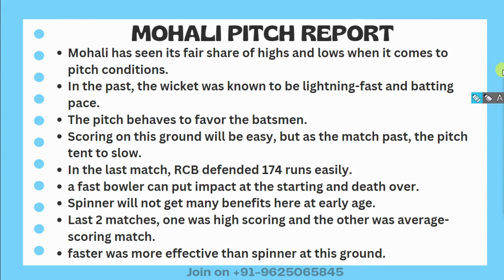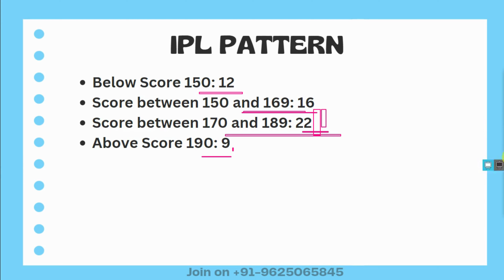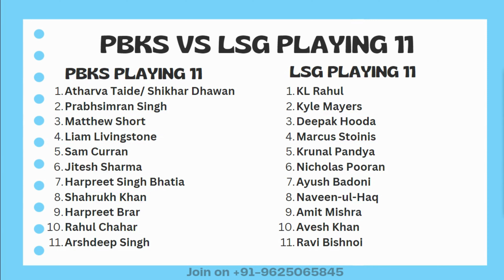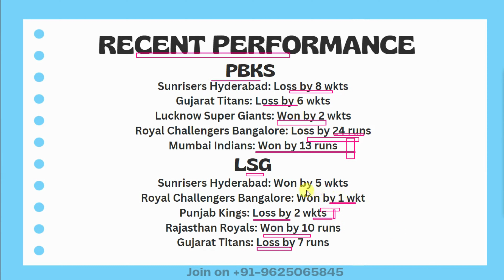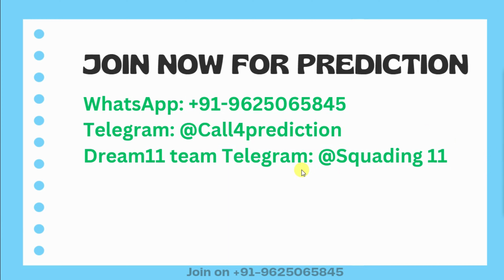PBKS vs LSG Dream11 Team | PBKS vs LSG Dream11 Team Prediction| IPL 2023 38th Match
PBKS vs LSG Dream11 Team | PBKS vs LSG Dream11 Team Prediction| IPL 2023 38th Match | PBKS vs LSG dream11

Dream11 Telegram:  @squading11
PBKS vs LSG 38th T20 Dream 11 Team Prediction
PBKS vs LSG 38th T20 Dream 11 Team Analysis
PBKS vs LSG Dream 11 Team Analysis
PBKS vs LSG 38th T20 match Dream 11 Team Today Match
Punjab Kings vs Lucknow Super Giants
Punjab Cricket Association IS Bindra Stadium, Mohali pitch report
Punjab Kings vs Lucknow Super Giants playing 11
PBKS vs LSG 38th T20 Match Preview
Mohali Pitch Report
Punjab vs Lucknow Match Dream 11 Team
Punjab vs Lucknow

PBKS vs LSG Dream 11
PBKS vs LSG dream11 team ,
PBKS vs LSG dream11,
PBKS vs LSG 38th Match Dream11,
Punjab Kings vs Lucknow Super Giants Women First Match,  IPL,
PBKS vs LSG , LSG vs PBKS 2023,
today Match Dream11 ,

Anurag Dwivedi
fantasy cricket guru
crickotologic
sports fantasy guruji
fantasy buzz
sureexpertsupport

PBKS vs LSG Match
IPL 2023 Punjab vs LSG Match Team
Lucknow vs PBKS Match Team
Punjab vs Lucknow Match
Lucknow vs Punjab Match Team
IPL 2023 PBKS vs LSG Match Prediction
IPL 2023 PBKS vs LSG T20 Prediction
PBKS vs LSG 38th T20 Match Prediction
PBKS vs LSG Today T20 Match Prediction
IPL 2023 PBKS vs LSG Dream11 Prediction
PBKS vs LSG Dream11 Team Prediction
PBKS vs LSG Dream11 Match Prediction
PBKS vs LSG Today Match Dream11
PBKS vs LSG Dream11 Today Match
LSG vs PBKS Dream11 Team Today Match
PBKS vs LSG Best Team for Today Match of Dream11

IPL 2023 dream11
IPL 2023 PBKS vs LSG Dream11
fantasy cricket
fantasy cricket team
LSG vs PBKS match news
PBKS vs LSG match dream11 team
PBKS vs LSG match prediction
today match prediction
Lucknow vs Punjab 38th T20 Playing 11
IPL 2023 LSG vs PBKS 38th T20 Playing 11
Lucknow vs Punjab 2023
IPL 2023 LSG vs PBKS 38th T20 2023